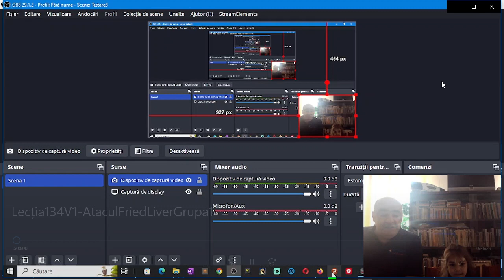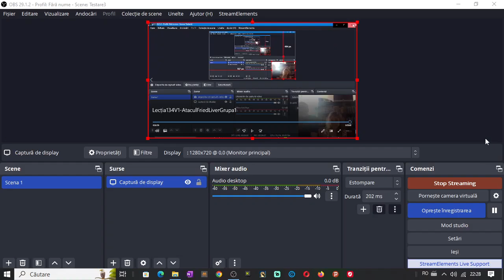Lecția 134 V1: Atacul fried liver. grupa 1